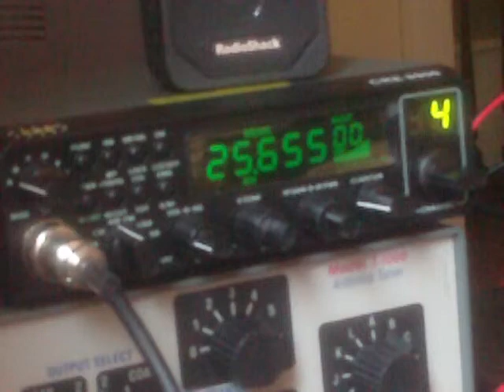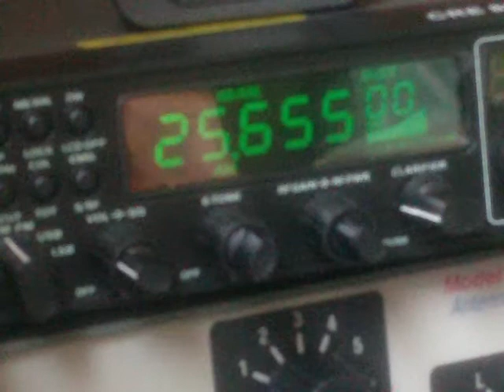25.655 MHz AM Taxi Radio Dispatch 25MHz Band Freeband CB Land Mobile Radio - Received 9 Aug 2012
Taxicab Radio Dispatch on the 11-meter freeband below CB radio channel 1 using modified 10-meter ham radio gear - "band A" on most export radios.  Received on a CRE8900.